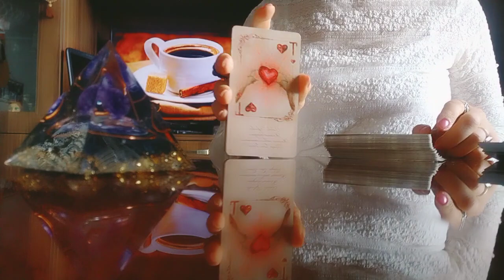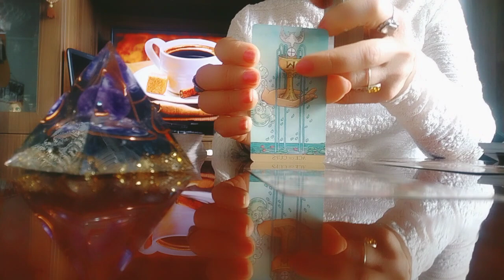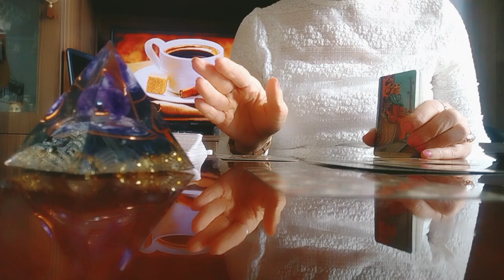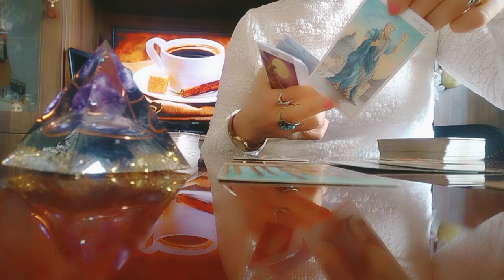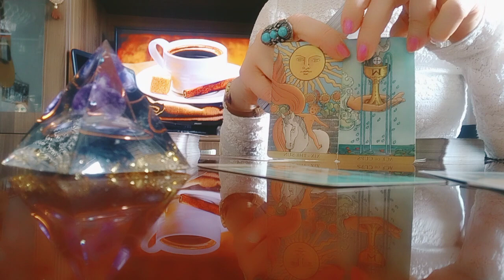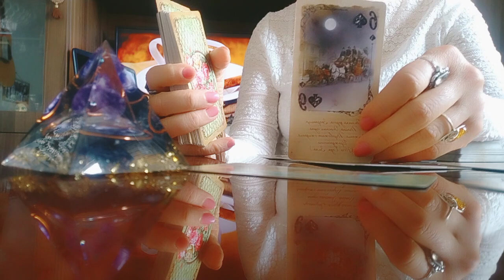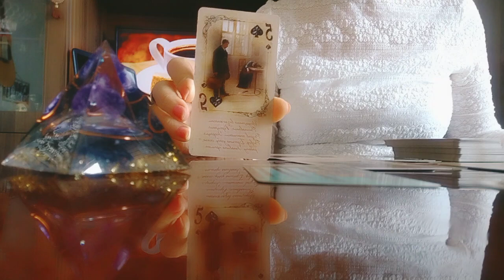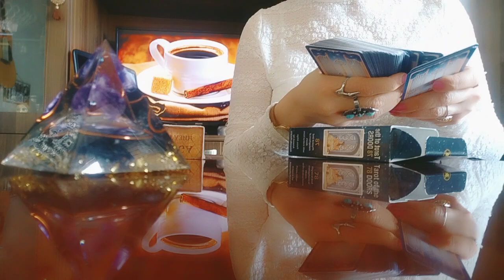ტაროს გაშლა ყოფილ პარტნიორზე (მამაკაცებისთვის)👩‍❤️‍👨✨💫